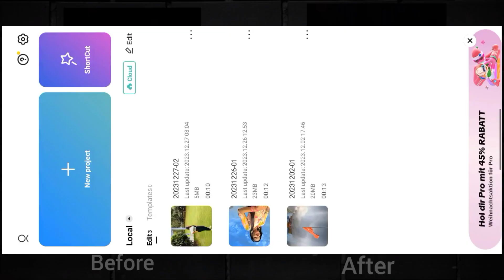New trending Instagram reels video editing | capcut mini zoom effect editing | koushik62